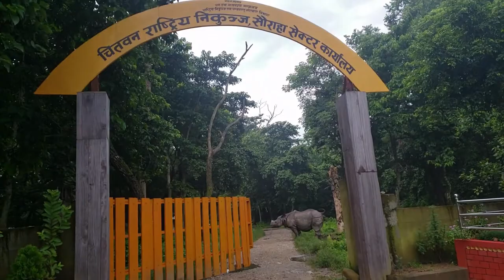on the street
Two rhino buddies walking on the street, grazing and wallowing together at Sauraha, Eastern sector of Chitwan National Park. Harsa and Umanga enjoy watching them.